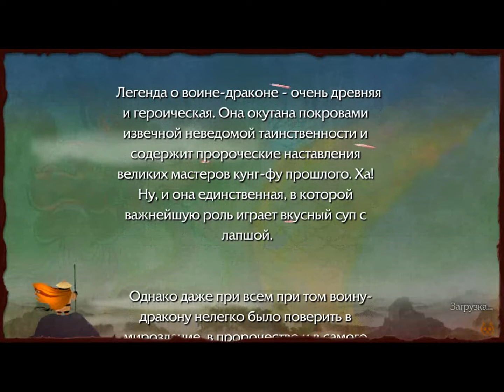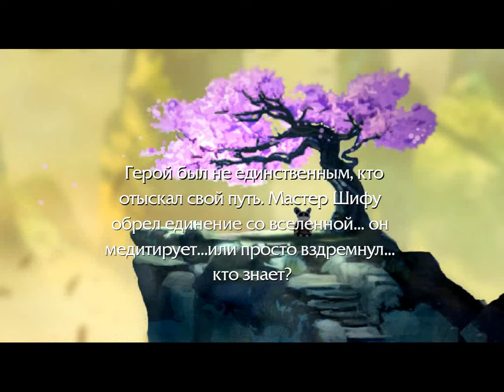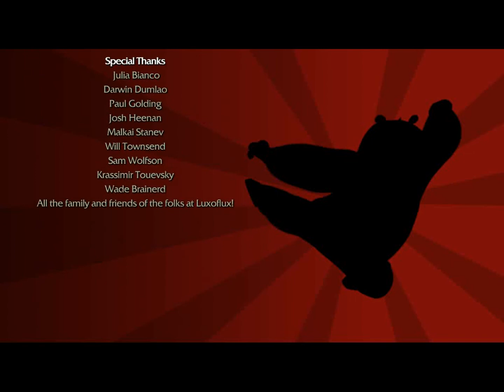Kung Fu Panda: The Game - Уровень 13 "Последняя битва" (ФИНАЛ)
После небольшого ролика начинаем катиться по ступенькам вниз в роли По, схватившись с Тай Лунгом, остановившись на первой площадке начинаем драку, тактика – держать блок, как только он подставится – бить. После потери примерно трети хп снова катимся вниз, после чего нам предстоит схватка с его прихвостнями, в итоге которой предстоит QTE, далее снова бьёмся с Тай Лунгом, у которого уже полное здоровье. Тактика аналогична начальной, однако можно быстро победить в этой части, если Тай Лунг вылетит прыжком с крыши. Далее смотрим, как один из волков ворует наш свиток и начинаем его преследовать. Поборов негодяя забираем свиток и смотрим кат-сцену в которой Тай Лунг забирает свиток, после чего снова боремся с волками. Победив их всех начинаем схватку с Тай Лунгом, тактика всё та же – держать блок, когда он подставится бить, так же можно бросать в него бочки с водой. Когда у неприятеля закончится здоровье пойдёт кат-сцена, в которой нам предстоит через QTE выполнить пальцевый захват. Победив босса смотрим финальный ролик и титры. На этом прохождение игры Кунг фу панда завершается.